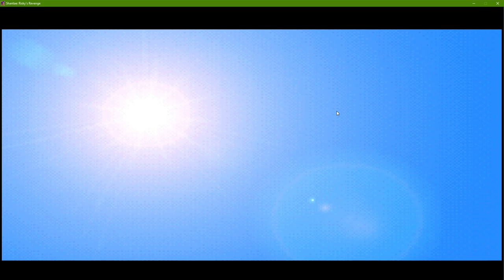Shantae Riskys Revenge